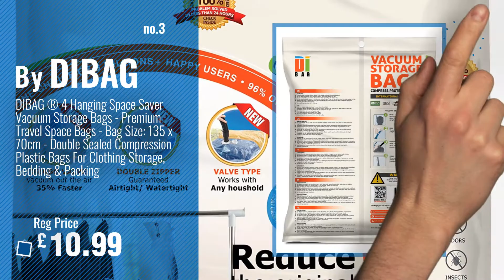Top 10 Clothing & Wardrobe Storage [2018]: 25.5"x15"x11", Over-Size Breathable Bedroom Closet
New! 2019 Black Friday / Cyber Monday Under-Bed Storage Deals and Updates.

Black Friday / Cyber Monday 25.5"x15"x11", Over-Size Breathable Bedroom Closet Storage Organizer Bag, Waterproof by iwill createpro

Black Friday / Cyber Monday Mee'life Collapsible 4-shelf Hanging Closet Organizer Set with 1Drawer Foldable Thick by mee'life

Black Friday / Cyber Monday DIBAG ® 4 Hanging Space Saver Vacuum Storage Bags - Premium Travel Space Bags - Bag Size: by DIBAG

Black Friday / Cyber Monday H&S 6pcs Wardrobe Clothes Wonder Hanger Hooks Organiser Magic Closet Clothing Organiser by H and S UK

Black Friday / Cyber Monday MARCHY Metal Clothes Hangers Clothing Organiser Wardrobe Space Save and organization- 4 by MARCHY

Black Friday / Cyber Monday UDEAR Portable Wardrobe Free Standing Clothes Storage Organizer Grey105*45*170 CM by UDEAR

Black Friday / Cyber Monday mDesign Fabric Closet Storage Organizer Box with Lid for Clothing, Shoes, Handbags, Jeans by MetroDecor